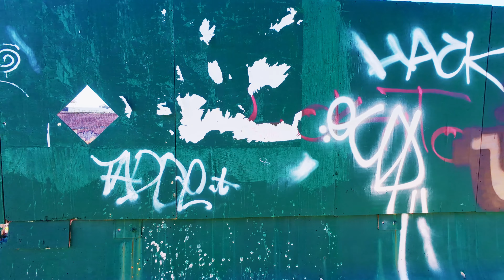Walking The 7 Line Queens Graffiti NYC Roosevelt Ave Graff